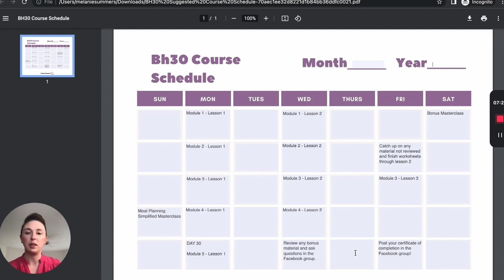TOO MUCH SCREEN TIME FOR KIDS? HERE'S WHAT TO DO WHEN YOUR KIDS SAY, "I'M BORED!"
Are you concerned about too much screen time for kids? I've got 9 fun activities for them to try this month!

As summer winds down, we’re in that limbo phase between soccer camp and the first day of school. This is our chance to savor some unscheduled time with our family before the school year. The flip side is lacking a routine that has our kids saying, “I’m bored” all month long. I aim to not only share some great kid’s activities with you, but also change your mindset surrounding boredom.